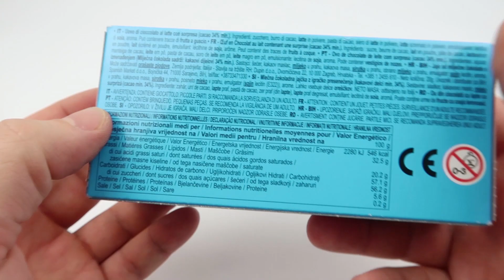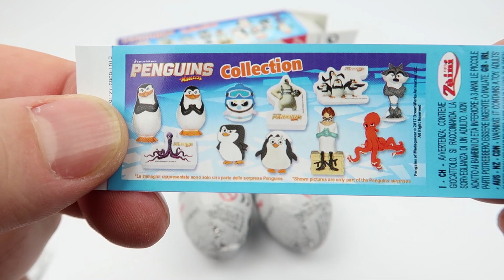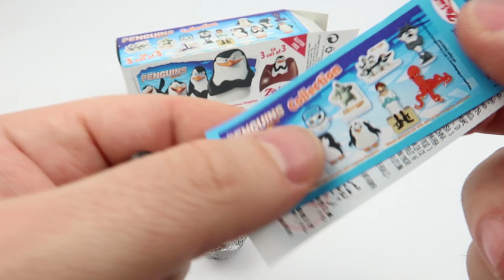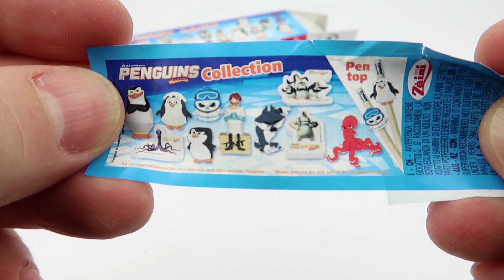3 Zaini Surprise Eggs Penguins, Jajko Niespodzianka, Pingwiny z Madagaskaru, Huevos Sorpresa, Ü-Ei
3 Zaini Surprise Eggs Penguins, Jajko Niespodzianka, Pingwiny z Madagaskaru, Huevos Sorpresa, Ü-Ei